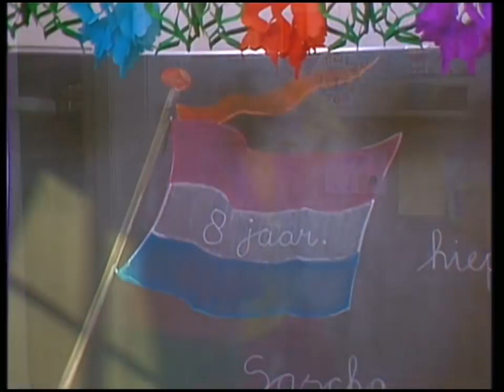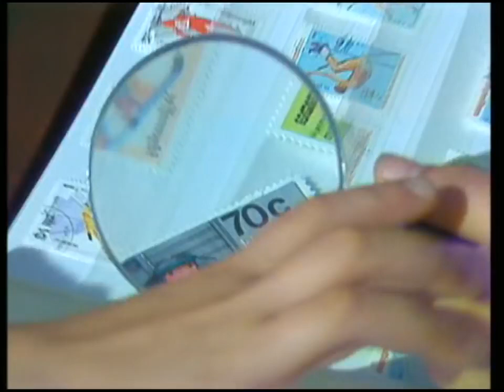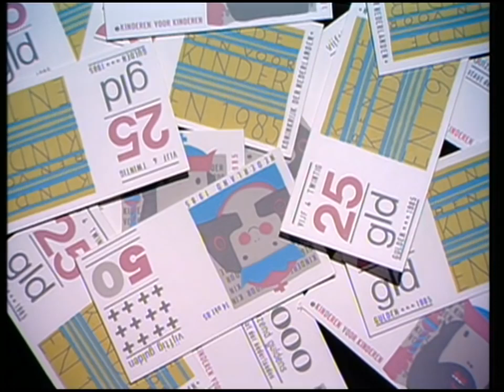Kinderen voor Kinderen 6 (Jaar: 1985 - Presentatie: Ati Dijckmeester & Edwin Rutten)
Kinderen voor Kinderen 6
Jaar: 1985
Presentatie: Ati Dijckmeester & Edwin Rutten

Nummers:
1. Het leven is best wel zwaar
2. Frisse knul
3. Hiep, hiep, hoera
4. Ochtendhumeur
5. Hoe was het in het ziekenhuis
6. Papa papa
7. Uitslapen
8. Rik
9. Vaders allergie
10. Daar ben je veel te jong voor
11. Kramp
12. Droeverig gevoel
13. Beter dan de rest
14. Geld is overbodig
15. Als de kat van huis is